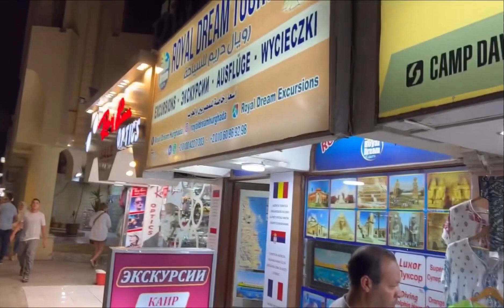Shoppen und Spazieren Sheraton Abends Hurghada